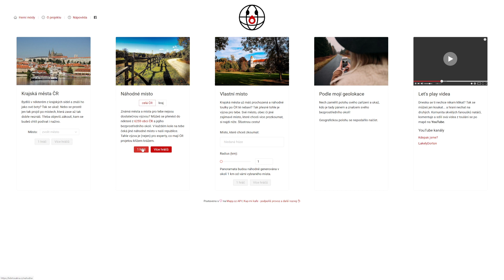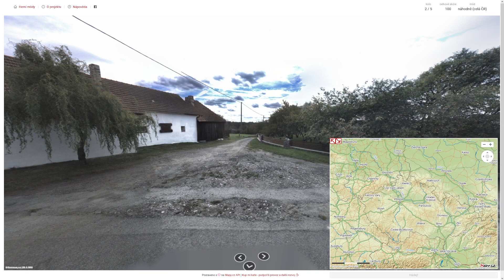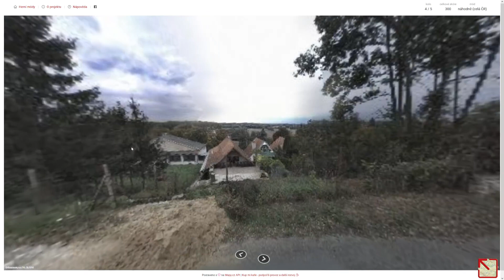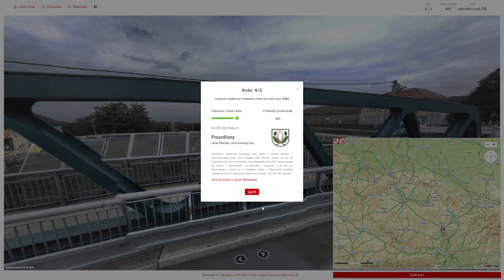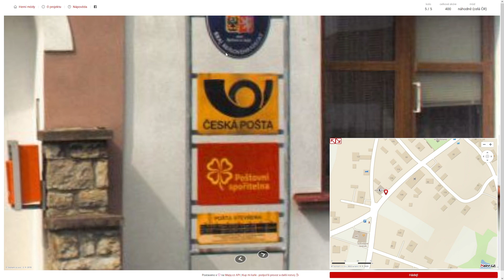Kdetosakra.cz - #463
Obsah dílu:
0:00 - Uvítání
0:13 - 1. kolo
3:09 - 2. kolo
6:53 - 3. kolo
8:33 - 4. kolo
11:28 - 5. kolo

1. kolo: Třinec (okres Frýdek-Místek)
2. kolo: Vratislávka (okres Brno-venkov)
3. kolo: Ledce  (okres Hradec Králové)
4. kolo: Pouzdřany (okres Břeclav)
5. kolo: Bystré (okres Rychnov nad Kněžnou)